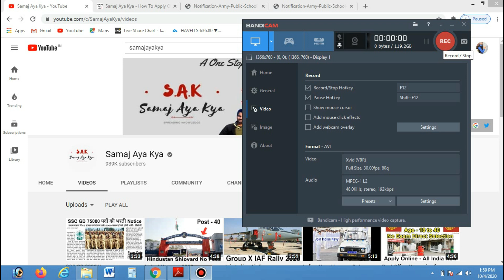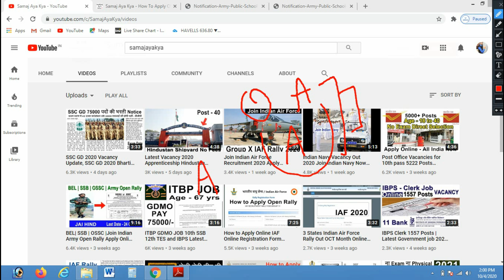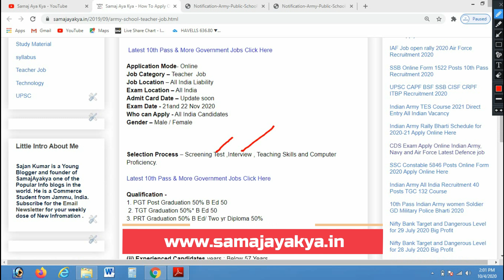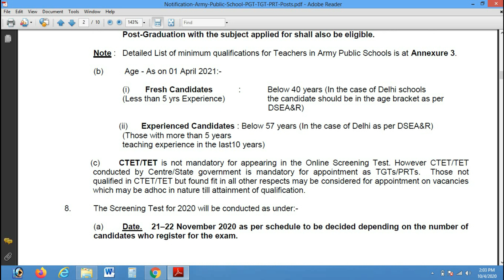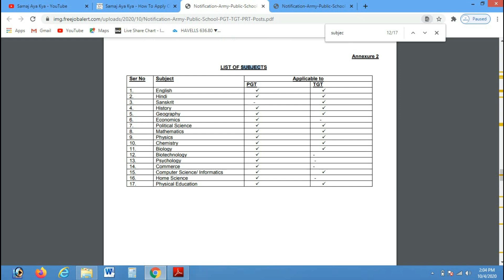APS AWES Army Defence School teacher Job 8000 Posts, Apply Online Indian Army Public School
Indian Army School Recruitment 2020 Last date 20 Oct 2020 Apply Online Army School 8000 Posts ,APS CSB Army Defence School teacher Job 8000 Posts Apply Online Indian Army Public School Apply Here & Notification Download